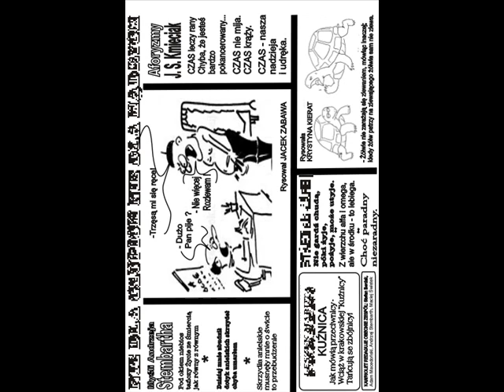JANINA BERDAK WYSTAWA KWITNĄ I PACHNĄ w KAWRIOLET KWIECIEŃ 2017 r.